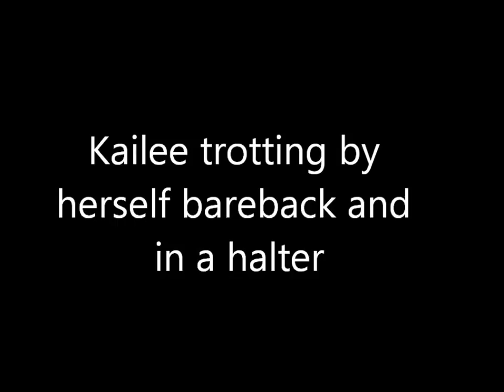Hailee and Kailee enjoying a ride before winter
My Nieces riding my 18yr old Arabian mare